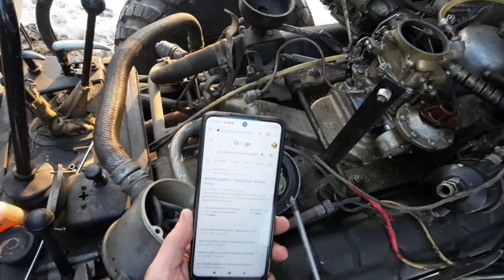Revizie Gaz 66 - Ep. 4 - Aprinderea